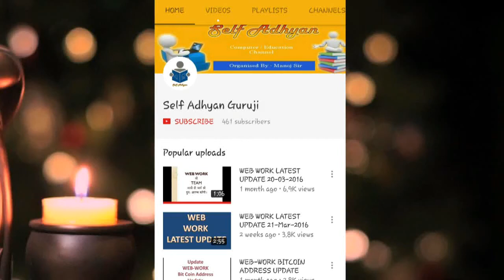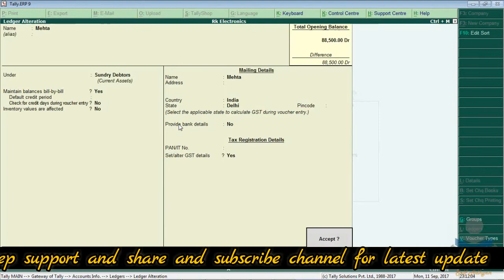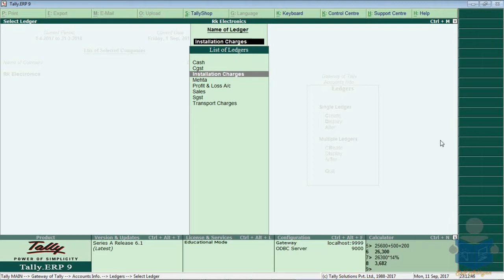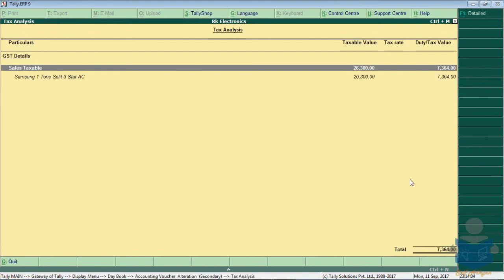Composite Supply Accounting Entries under GST Tally ERP 9 in hindi by Manoj Sir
Hello All

Composite Supply Accounting Entries under GST in Tally Erp 9 in hindi

About: Self Adhyan Guruji is a YouTube Channel, where you will find Educational videos in Hindi, New Video is Posted Everyday :)